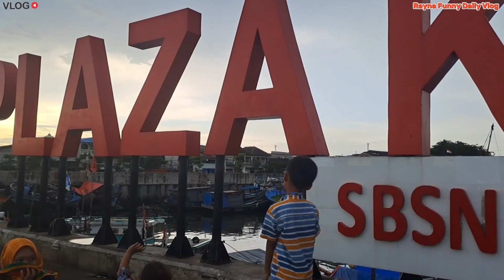RAYNA HEALING HEALING LIAT KAPAL NELAYAN DI TPI CILINCING ,LETS GO !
Halo Temen-Temen ...
Ketemu lagi dengan Rayna.
Divideo Kali Ini RAYNA HEALINGHEALINGLIATKAPALNELAYAN DI TPI CILINCING.
Seru dan menyenangkan  sekali.
Mau liat keseruannya.
TONTON videonya Sampai habis yaaa  temen-temen...
Kalo temen-temen suka videonya,
Trimakasih banyak.
Semoga Harimu Menyenangkan. Yuhuuuuu !